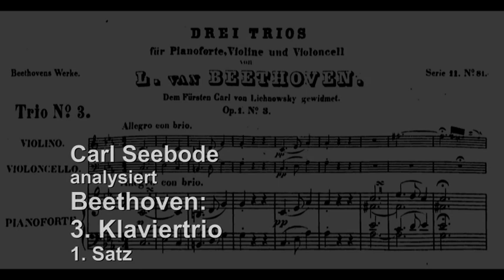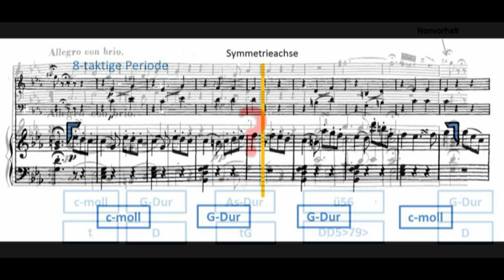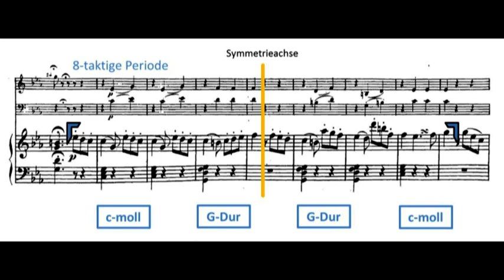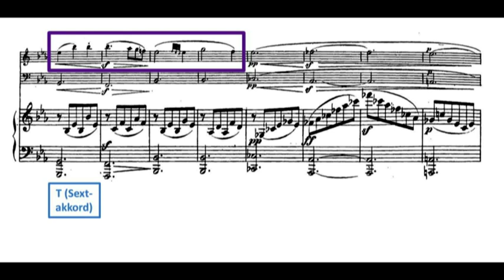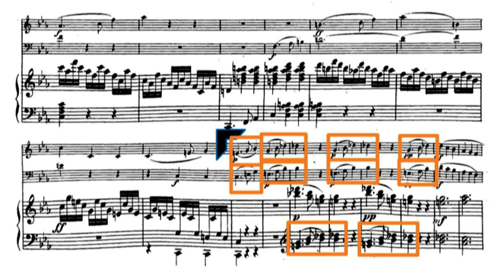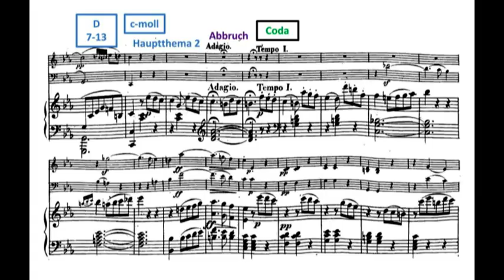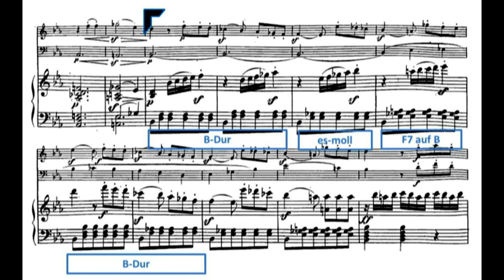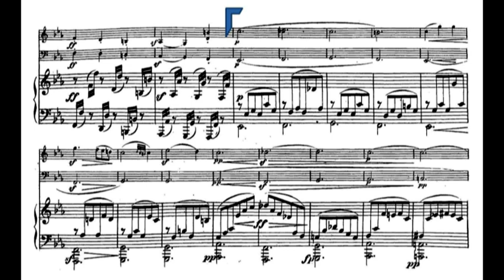Analyse von Beethovens Klaviertrio op. 1 Nr. 3 in c-moll - 1. Satz - Carl Seebode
Dieses Video ist ein Versuch, einmal meine eigene Analyse eines Musikstücks online zu stellen. Zu Ehren des Beethoven-Jahres habe ich den ersten Satz des Klaviertrios op. 1 Nr. 3 von Beethoven ausgewählt. Für Anregungen zur Verbesserung in der Kommentarspalte bin ich ganz offen.

Dieses Video versteht sich als wissenschaftlicher Beitrag. Die verwendeten Medien und Quellen sind: Beethoven, Ludwig van: Trio für Klavier, Violine und Violoncello c-moll op. 1 Nr. 3, 1. Satz, Silke Avenhaus / Xenia Jankovic / Arvid Engegard, Audio-CD, AGPL 1997, Track 1. Beethoven, Ludwig van: Trois Trios, ed. Artaria, Wien 1795, S. 1. Beethoven, Ludwig van: Klaviertrio op. 1 Nr. 3, in: Ludwig van Beethovens Werke, Serie 11, ed. Breitkopf und Härtel, Leipzig 1862. Klaviertrio op. 1,3 (Beethoven), in: Wikipedia, Hörbeispiel im Seitenthema: Alexander Riebold Beethoven, Ludwig van: Sonate Nr. 23, in: Ludwig van Beethovens Werke, Serie 6, ed. Breitkopf und Härtel, Leipzig 1862. Finscher, Ludwig: Joseph Haydn und seine Zeit, Laaber 2017. Kunitz, Hans: Die Instrumentation, Band 12, Leipzig 1992. Puccini, Giacomo: Turandot, Zubin Mehta (Ltg.), Audio-CD, Decca 1973, CD 2, Track 5.